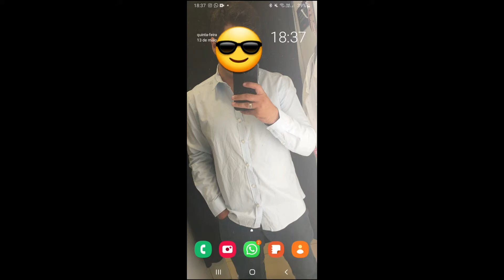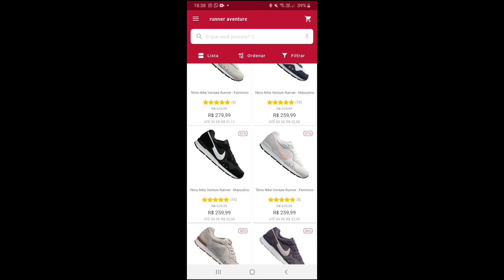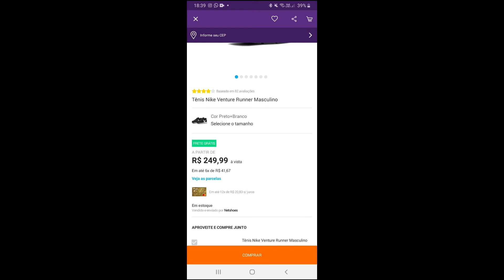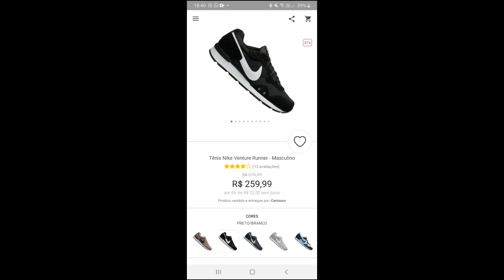COMO COMPRAR TÊNIS DE MARCA MAIS BARATO (2021) | Passo a passo | Netshoes, Kanui e Centauro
➤ Nesse Vídeo Faço Um Passo a passo de como compra tênis de MARCA mais barato, aplicativos como centauro, netshoes e Kanui, oferecem um preço mais atrativo que nas lojas físicas como do shopping por exemplo, e ainda tem a vantagem da praticidade e o conforto, de compra e receber em casa sem stress...
➤ Nome dos Modelos: Nike, Adidas, Mizuno, Fila e Puma
🚨 LINKS IMPORTANTES 🚨